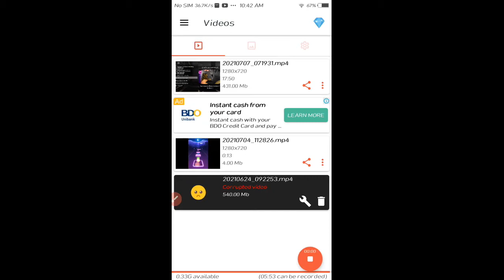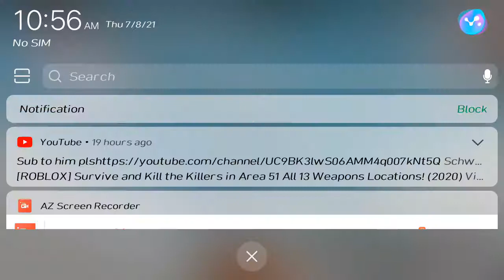Im play parkor in roblox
So ez lol
Hahaha